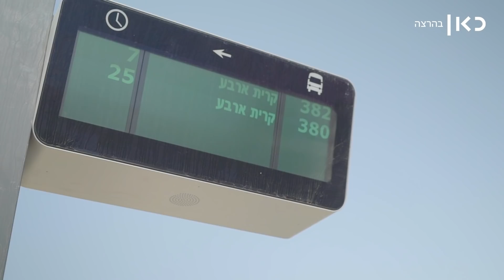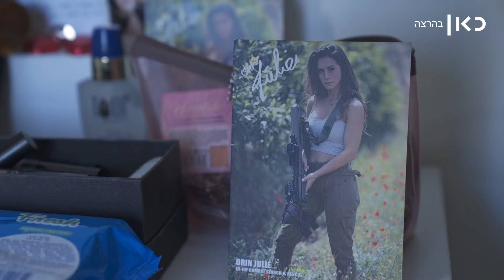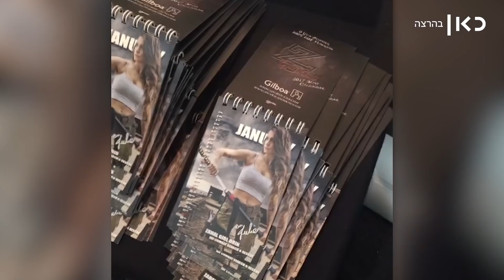דוקותיים | אורין ג'ולי - דוגמנית נשק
כאן | אחרי השירות הקרבי אורין ג'ולי השתמשה בכל מה שיש לה והפכה לדוגמנית נשקים. רק אל תקראו לה "גאן באני"

בימוי: איתי אשר
צילום: איתי עוז-ארי
עריכת וידאו: מור אסבן
עיצוב ואנימציה: גלעד בן חיון
הפקה: נועם איפן
מיקס סאונד: מיכל גדעון
איפור: ליאור רוימי